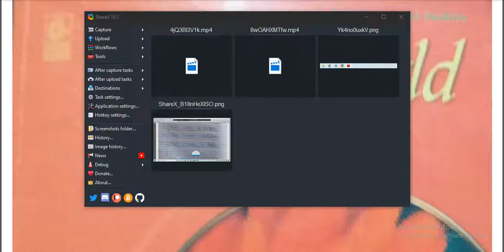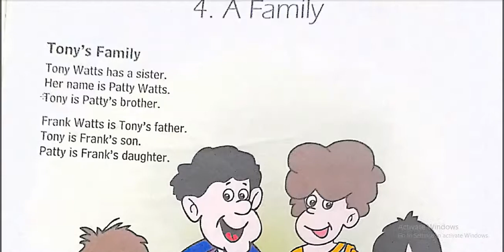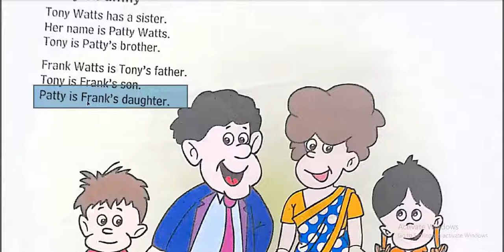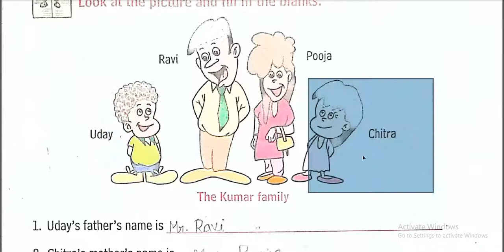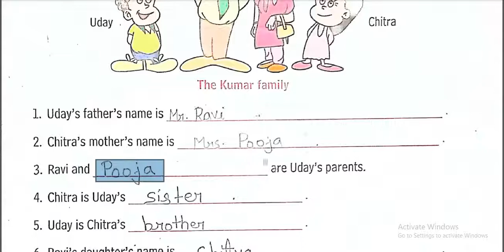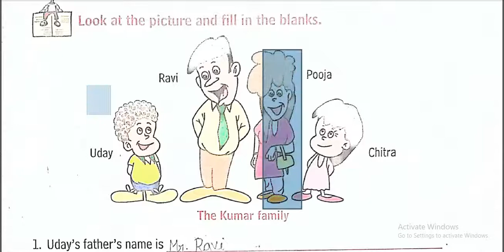class 1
Chapter-4 (A Family)